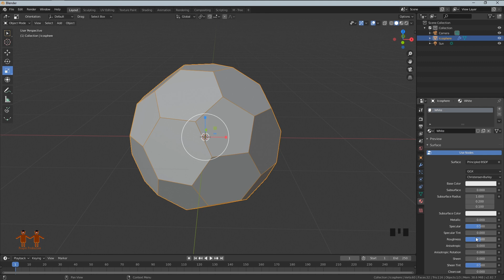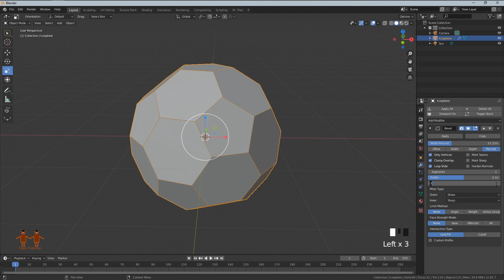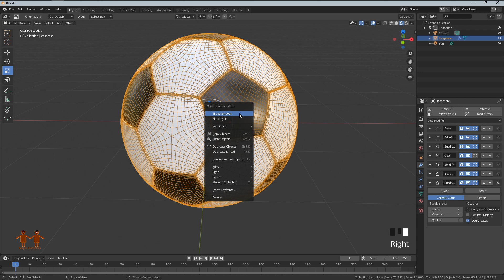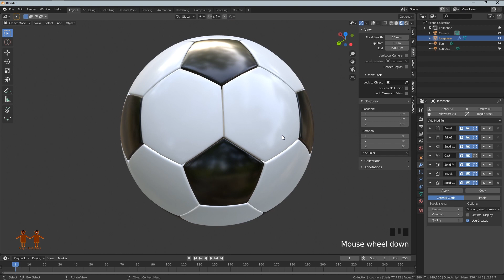How To Make Football Using Modifier In Blender 2 82 / Made Soccer Ball in Blender 2.82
I Am Just Try made a Soccer Ball in Blender 2.82 purely in object mode. That is I turn a basic icosphere object into a soccer ball using only modifiers but no edit mode. I Think ,
It Will Help You .

Football# Modifier # Blender# Soccer Ball#